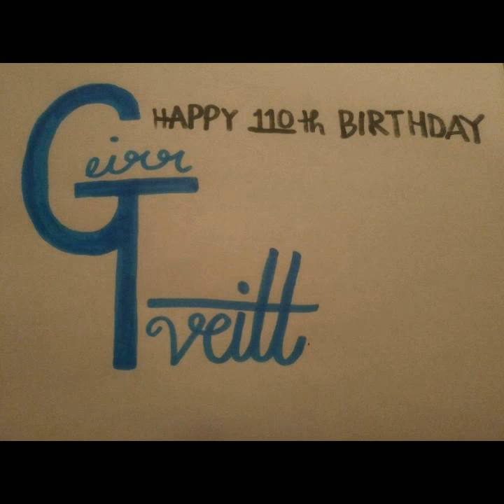Happy 110th Birthday Geirr Tveitt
Geirr Tviett